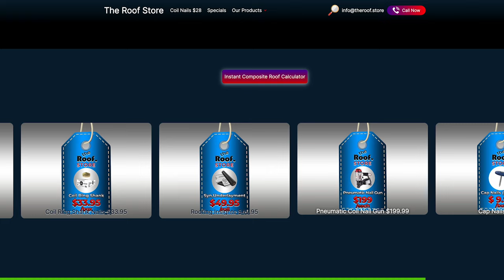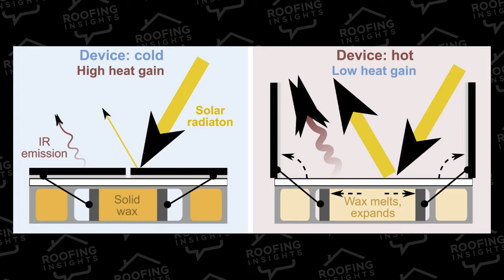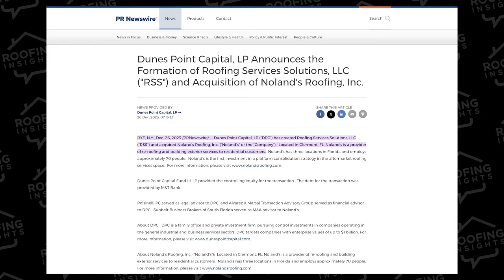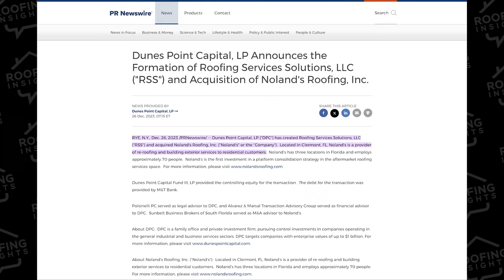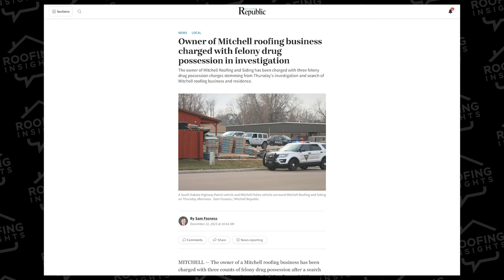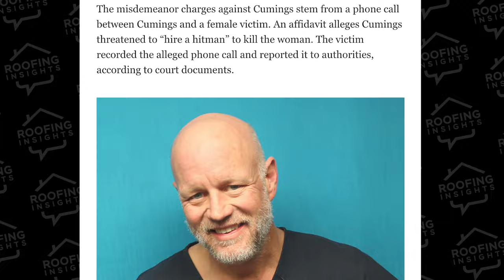Roofing News: Tamko partners with Chiefs, Please help find trailer thief, Adaptive Roof Tiles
Insights:
00:00 Intro
00:26 Steve Badger  vs. Matthew Mulholland
04:12 Underlayment for $49 per roll
05:01 That Was Dumb
05:49 Adaptive Roof Tiles
06:46 Big Player Updates
08:02 10K Truck Stolen
09:36  Roofer Allegedly Threatens To Hire Hitman